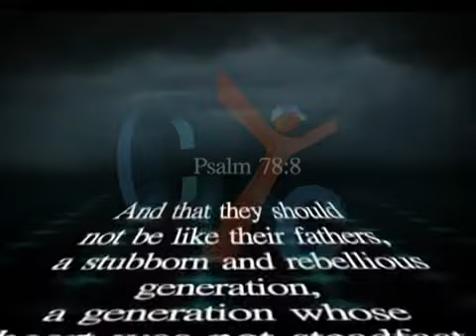Cyc Tv 365 (14) Stubborness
The Coptic Orthodox Church Cyc Christian TV '365' Spiritual word on Stubborness by Fr. Mauritius Anba Bishoy.